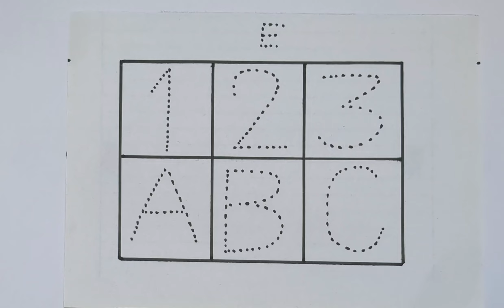123 numbers, Counting, numbers, 1 to 20 numbers, numbers song, Alphabet - 234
123 numbers, Counting, numbers, 1 to 20 numbers, numbers song, Alphabet - 234

123 numbers, Counting, numbers, 1 to 20 numbers, numbers song, Alphabet - 432